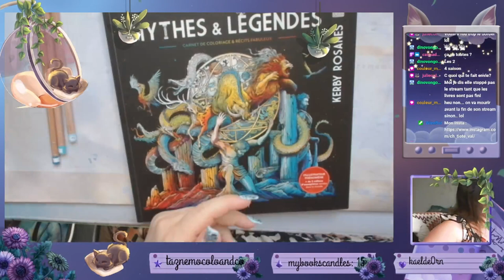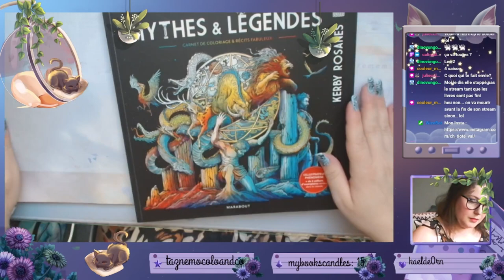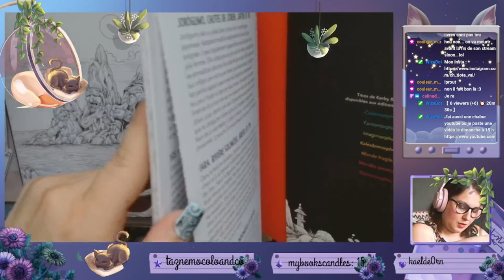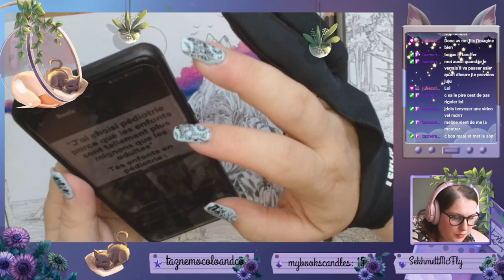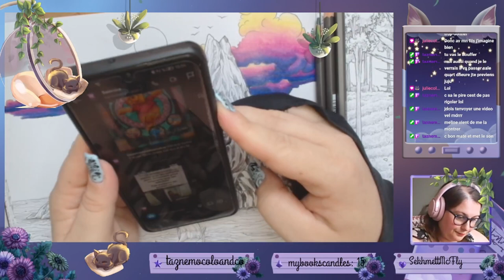Replay du 27 Juin 2023